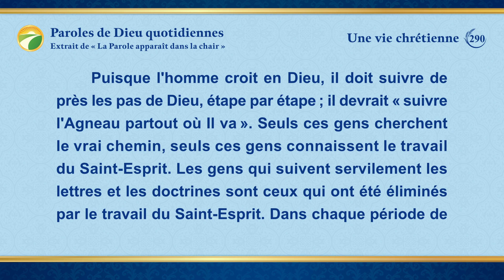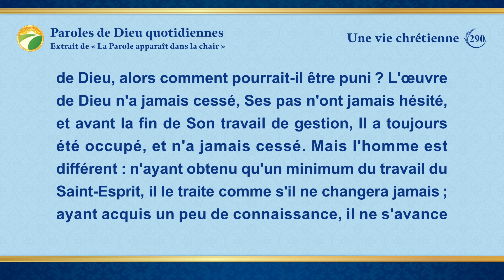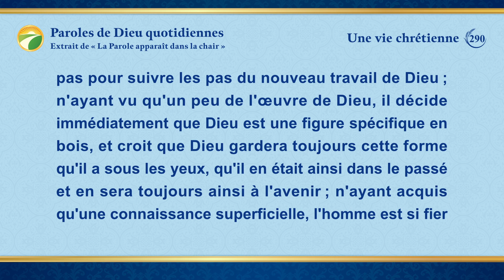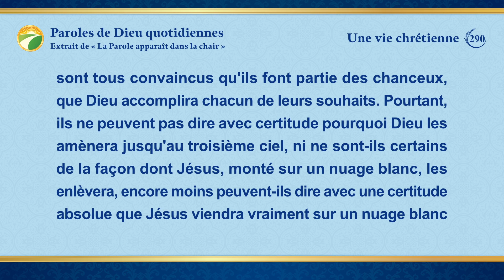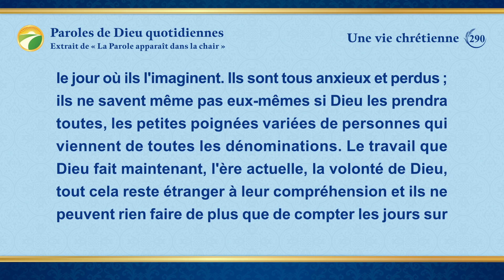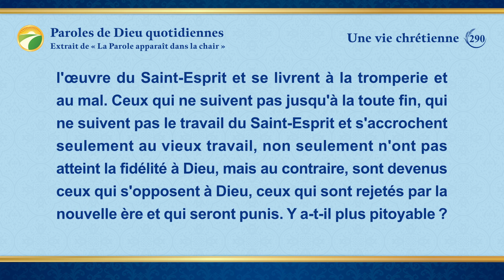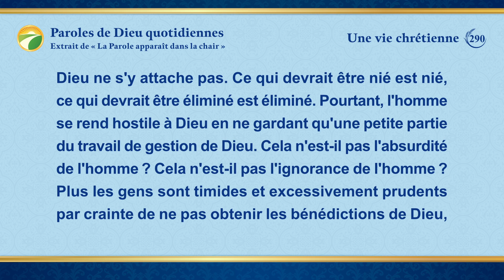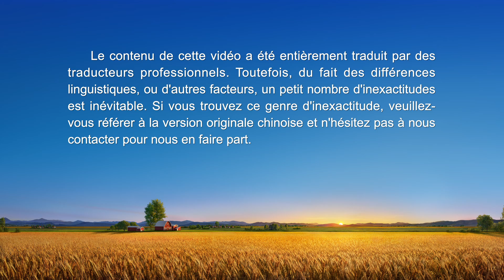Paroles de Dieu quotidiennes : Dévoiler les idées fausses religieuses | Extrait 290